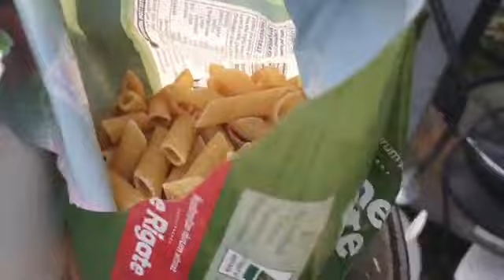one pot vegetable pasta recipe